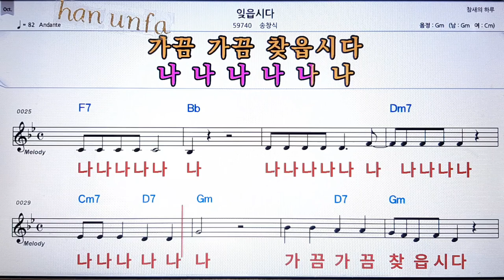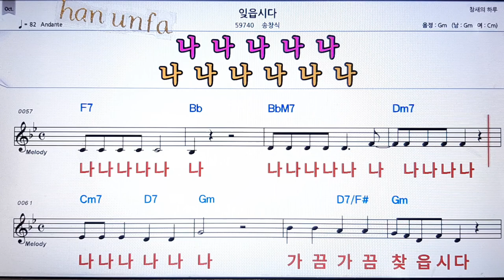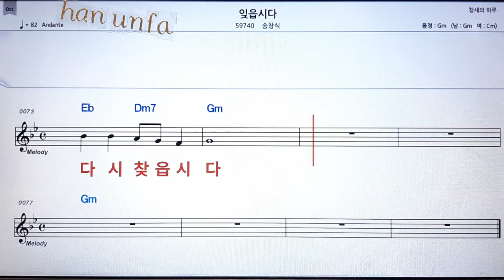잊읍시다/송창식💋노래방 반주*기타 코드 악보*가라오케💖Karaoke*Sheet Music*Chord*MR